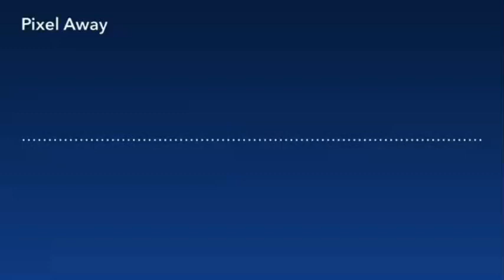)rezilausiV laiciffO( yawA lexiP - FR